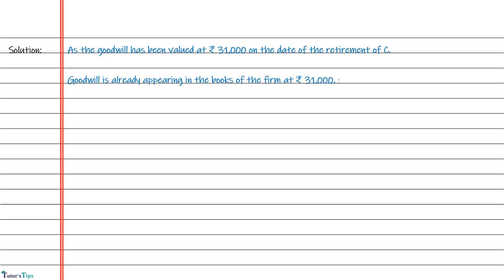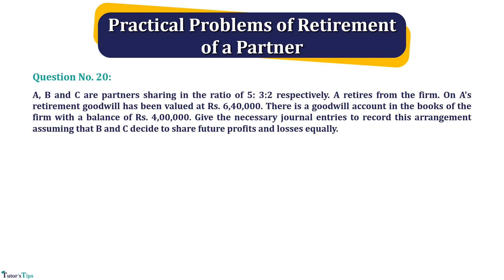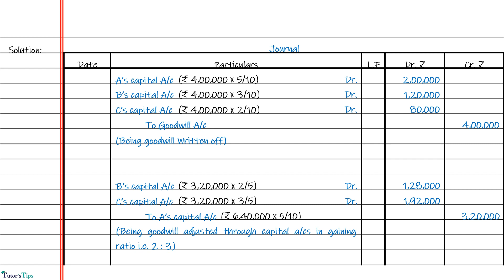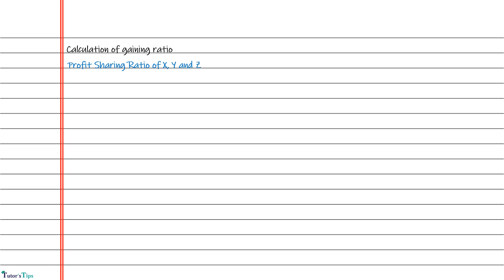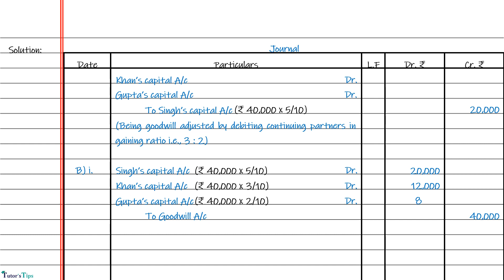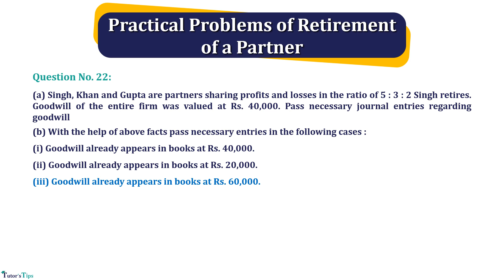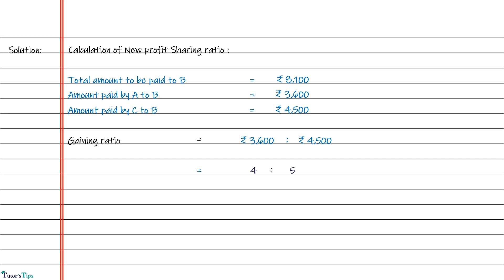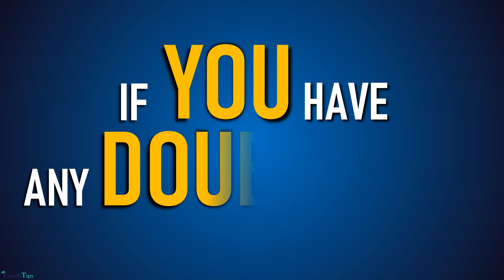Day - 125 | Solution of Questions 18 to 23 Retirement of a Partner Chapter 6 Accounts class 12 PSEB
Teacher:- Mr. Sarbjit Singh

00:00 Question No. 18
A, B, and C are partners in a firm. On C's retirement goodwill has been valued at Rs. 31,000. There is a goodwill account in the books of the firm with a balance of Rs. 31,000. What will be the journal entry to record the goodwill?

01:00 Question No. 19
A, B, and C are partners in a firm. C retires from the firm. On C's retirement, the goodwill has been valued at Rs. 64,000. There is a goodwill account in the books of the firm with a balance of Rs.46,000. What will be a journal entry to record the goodwill?

03:15 Question No. 20
A, B and C are partners sharing in the ratio of 5: 3:2 respectively. A retires from the firm. On A's retirement goodwill has been valued at Rs. 6,40,000. There is a goodwill account in the books of the firm with a balance of Rs. 4,00,000. Give the necessary journal entries to record this arrangement assuming that B and C decide to share future profits and losses equally.

07:35 Question No. 21
X, Y and Z are partners in 2 : 3 :5 ratio. Z retires. His capital was Rs. 80,000 and profit from revaluation Rs. 60,000. However, continuing partners agreed to pay firm Rs. 1,90,000. Record necessary entry for goodwill.

10:33 Question No. 22
(a) Singh, Khan and Gupta are partners sharing profits and losses in the ratio of 5 : 3 : 2 Singh retires. Goodwill of the entire firm was valued at Rs. 40,000. Pass necessary journal entries regarding goodwill
(b) With the help of above facts pass necessary entries in the following cases :
(i) Goodwill already appears in books at Rs. 40,000.
(ii) Goodwill already appears in books at Rs. 20,000.
(iii) Goodwill already appears in books at Rs. 60,000.

18:24 Question No. 23
A , B and C are partners sharing profits in the ratio of 4 : 3 : 1. B retires selling his share of profit to A and C for Rs. 8,100. Rs. 3,600 being paid by A and Rs. 4,500 being paid by C. The profit for the year after B's retirement was Rs. 10,500. Distribute the above profit between A and C (in accordance with the above arrangement) showing how you arrive at the same and pass the necessary journal entry (if any) to record the above.

class 12 accounts chapter 5,tutorstips,partnership chapter,accounts book solution class 12,class 12 accounts class 12 solution,account class 12,Solution of Questions Retirement of a Partner,practicle problem Retirement of a Partner,Day - 123 | Solution of Questions 6 to 10 | Retirement of a Partner Chapter 6 Accounts class 12 PSEB,practical problems Retirement of a Partner